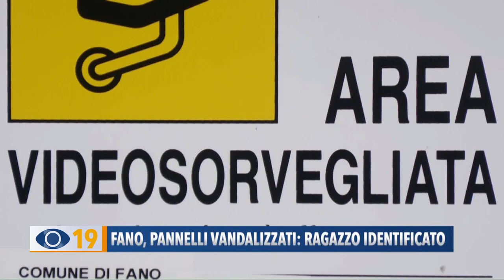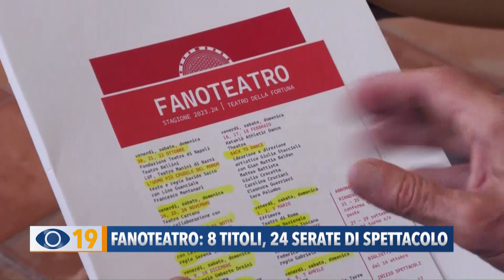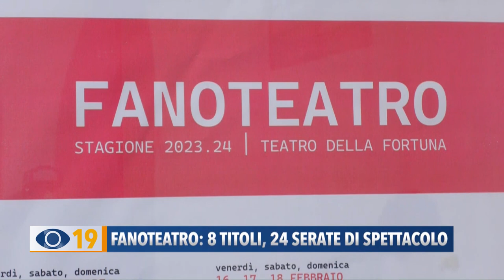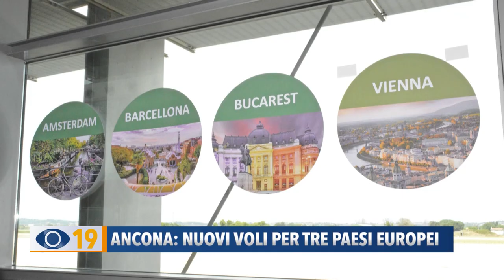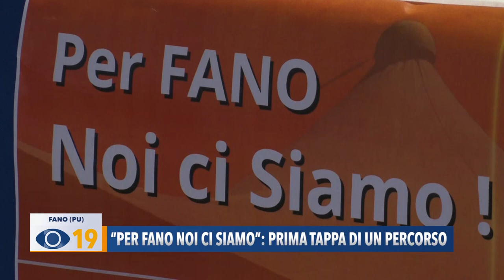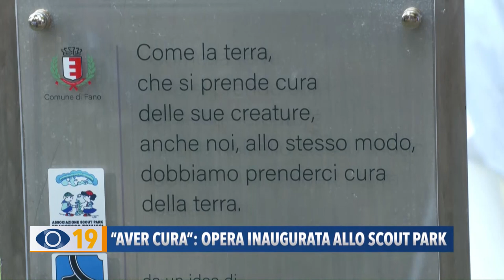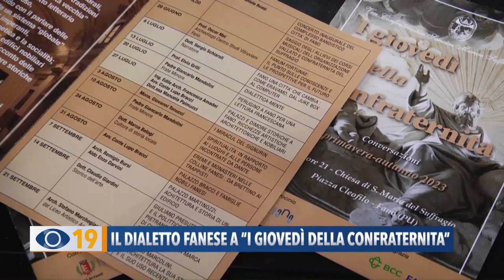Occhio alla Notizia 1 agosto 2023